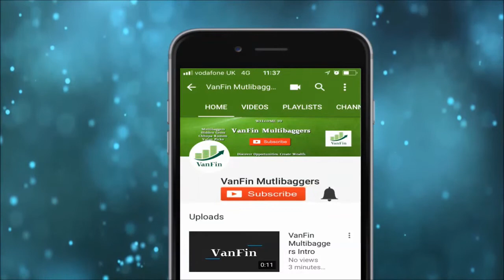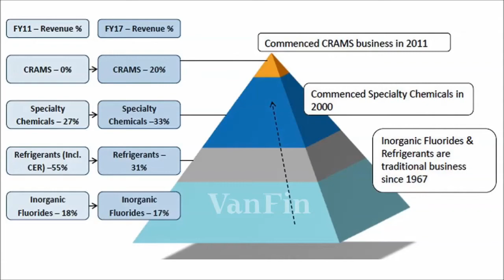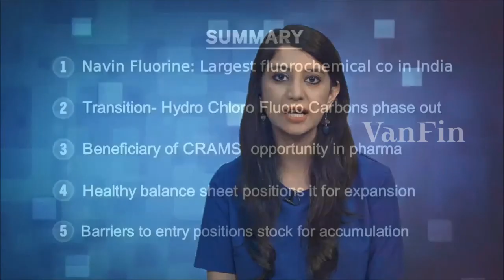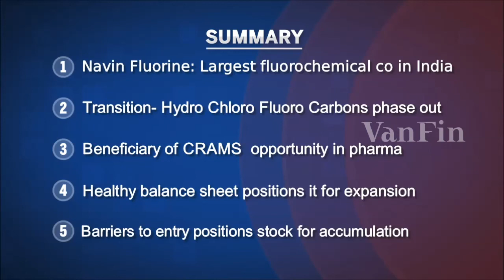Ideas for Profit: Fluorochemical Industry Leader English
Ideas for Profit: Fluorochemical Industry Leader